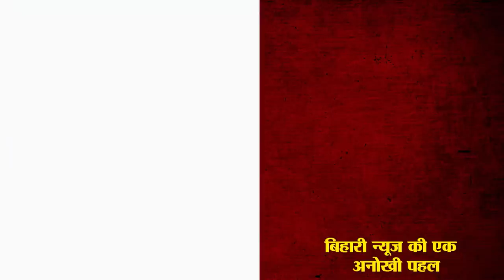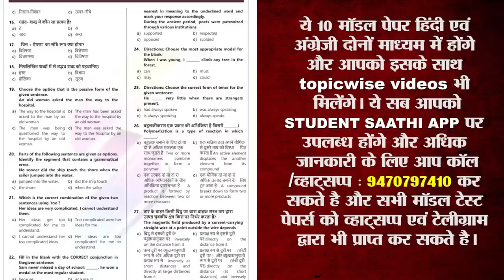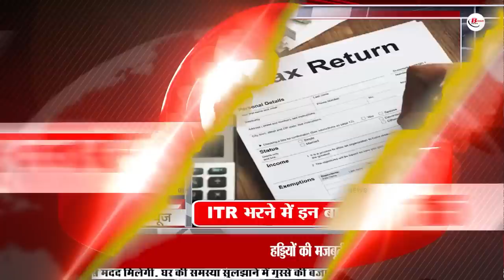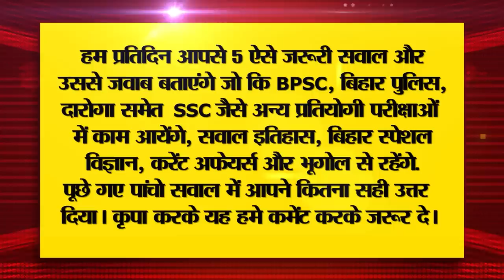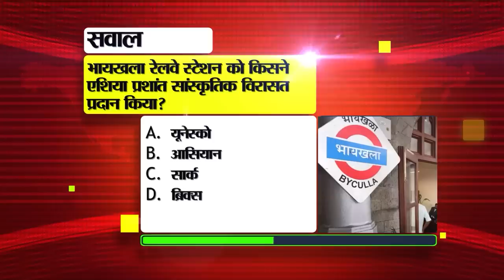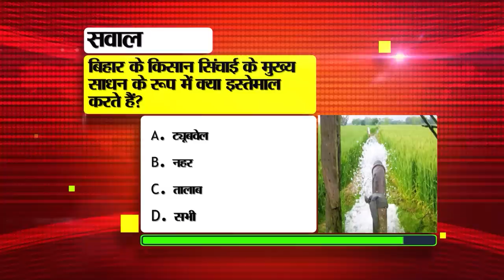Today Bihar News of 30th July 2023.Bihar Museum,Patna Metro,Smart City Bhagalpur,NIT Patna,CM Nitish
Today Bihar News of 30th July 2023.CM Nitish Kumar, Bihar Museum,Patna Metro,Smart City Bhagalpur, NIT Patna, Softball Association of Bihar
1. UPSC Recruitment for 56 Senior Administrative Posts

2. This district of Bihar tops in buying vehicles

3. Today we will talk about Rajesh Kumar in Bihari Pehchan

4. Now you can enjoy reading while sitting in the library of BiharMuseum

5. Now the whole country will taste the fish of Bihar

6. New guideline for teachers implemented in this district of Bihar

7. Patnametro station started taking shape, tracks being laid

8. Apply from this day to get grant for indigenous cow rearing

9. Today we will talk about Nalanda Museum in Bihar tourism
10. Routes of many trains running via Bihar-UP changed

11. Bihar's second tiger reserve will be built here

12. SmartCityBhagalpur got the status of street food hub

13. Artisans of Gaya made Tajiya in the look of Mission Chandrayaan 3

14. Keep these things in mind while filling ITR, otherwise there may be a mistake

15. A smuggler arrested with huge quantity of liquor

16. Chances of rain in Kishanganj, Araria, Supaul, Jamui, Bhabua and Rohtas

17. Placement process will start from this day in NITPatna

18. Prashant Kishor taunts the leaders of Patna

19. Bhojpuri superstar Khesari Lal Yadav went viral about Big Boss

20. Ramdas Athawale's big claim about CMNitish return to NDA

21. Vijay Chowdhary demands release of Rohini commission report
22. Team India will play in the direct quarter-finals of Asian Games 2023

23. Today's date is recorded in the history of India for many reasons.

24. In Viral news today we will talk about Telegram channel

25. If you receive a call from a foreign number on WhatsApp, do this immediately

26. Camp organized by SoftballAssociationofBihar

27. Lalu Yadav set an example of secularism